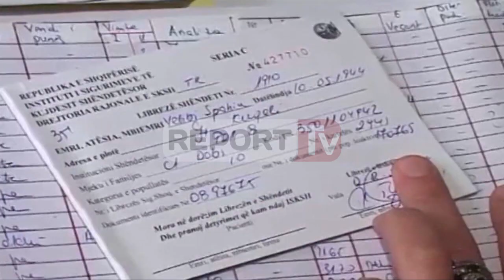Report TV - Thomo: Receta elektronike do të eleminojë abuzimet me farmacitë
Receta elektronike e cila ka filluar të aplikohet në qytetin e Durrësit dhe prej disa ditësh edhe në Tiranë do të shpërndahet për të gjithë pacientët që marrin barna të rimbursueshme.

Gjithashtu pritet që edhe të ulin nivelin e burokracisë si dhe eliminimin e rasteve të abuzimeve. Kjo u shpjegua për Report Tv nga Tomi Thomo, drejtor i drejtorisë së përparimit të shëndetit, kontrollit të shëndetësisë dhe jetësimit të prioriteteve.

Aktualisht, procesi i shpërndarjes së recetave elektronike është në fazën kur farmacitë e kryeqytetit po bëjnë inventarët.

Pacientët që përfitojnë janë të gjithë ata që marrin  medikamente me rimbursim, për të siguruarit por edhe për 600 mijë të pasiguruarit që tashmë kanë hyrë në listën pacientëve që mund të përfitojnë medikamente me rimbursim.